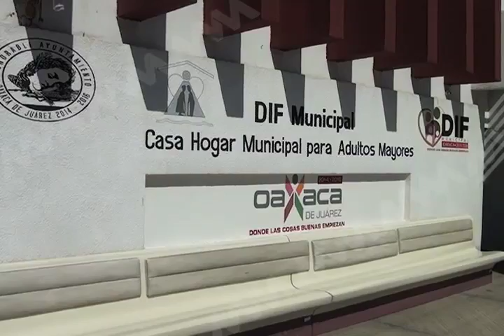RICARDITA 106 AÑOS MVM TELEVISIÓN